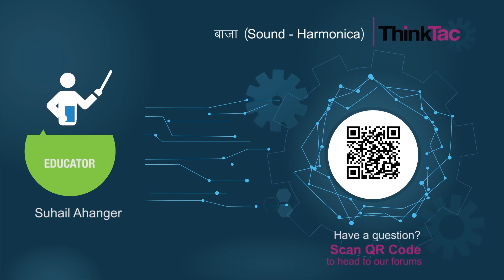Sound - Harmonica (Marathi) - आईसक्रीमच्या काड्यांचा बाजा